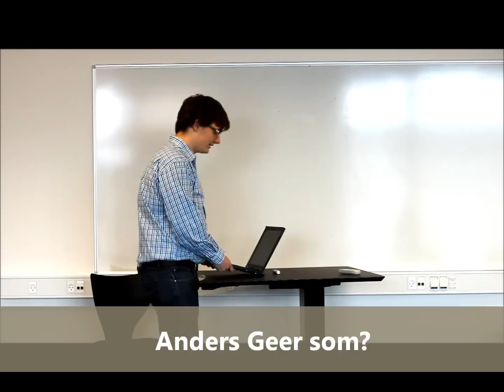Parodi af Henrik Pedersen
Til sidste skoledag valgte vi i 3. KIT fra Grenaa HTX/GameIT, at lave nogle parodier over de lærer vi har haft mest. Her er resultatet af Anders Geer Jakobsen der parodier vores matematik lærer Henrik Pedersen!